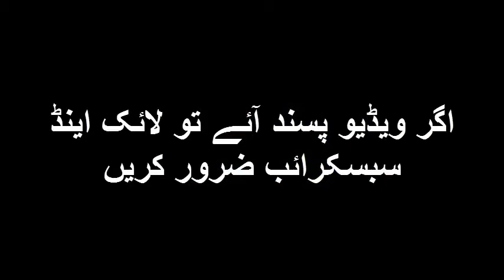Indian School Student Viral Video 2017 | Top 10 Viral videos